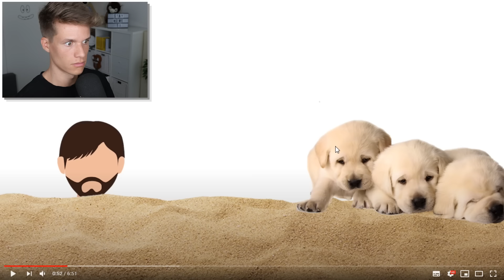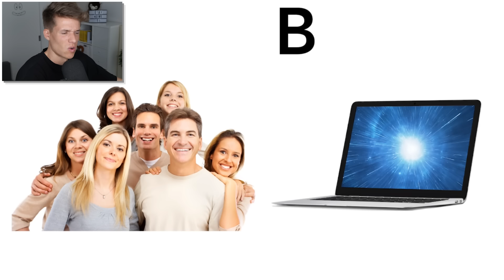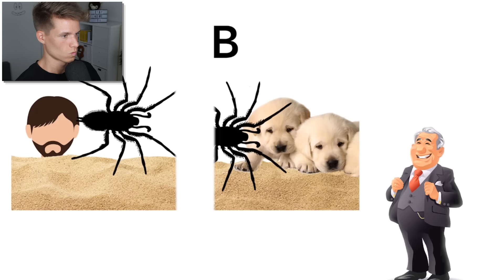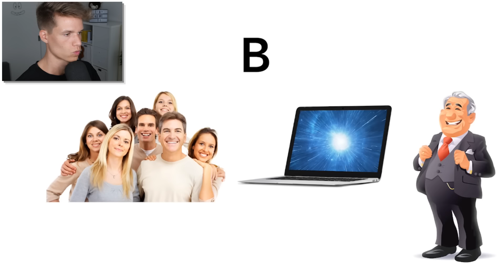Wofür entscheidest DU dich ?!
Ich mache ein Quiz, bei dem man 10 Millionen Euro von einem reichen Mann bekommt, wenn man sich richtig entscheidet und die Rätsel löst!